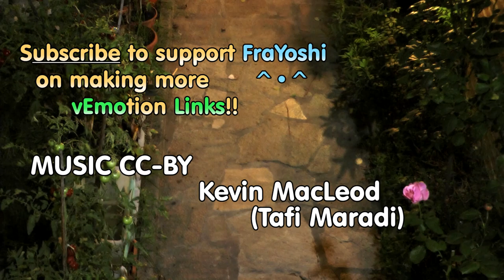Collaboration is [vEmoLink]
FraYoshi's weekly vEmoLink

Where the Hell is Matt? 2008

FraYoshi (e.where)

WhatsApp BroadCast:  (text: sub) ^^